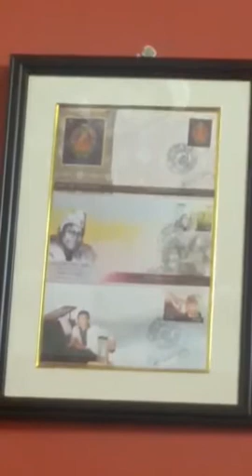Lord Shiva Sandhya kaalin Aarati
Lisa kisa Naam se karun Aarati